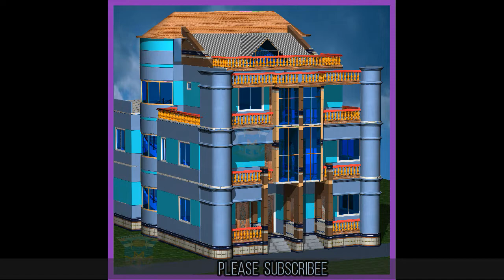BD BD PRO বিল্ডিং ডিজাইন বাংলাদেশ image 01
Building design, 3ds max design,etabs design,autocad architecture design,lumion design,
lumion animation,lumion rendering,house plan, mosque image, gate image,3d building,
building section,building elevation,building live section,building lighting, building animation,  best mosque,nice mosque in bangladesh,
best duplex house design,modern duplex house,nice duplex house,modern duplex house,3d building design,nice mosque in bangladesh,best duplex house design,
building design idea,best building design in bangladesh,nice building design

building design in BD,nice duplex plans,3d building plan,building in village,3ds max design,etabs design,autocad design,
lumion animation,mosque image,gate,eidgha,building image,building section,building elevation,building live section,building lighting,
building animation,nice mosque,best duplex design,modern duplex plans,modern duplex plan,3d building design,3d model house,building plan,
ACA tutorials,duplex house,plan,building design,